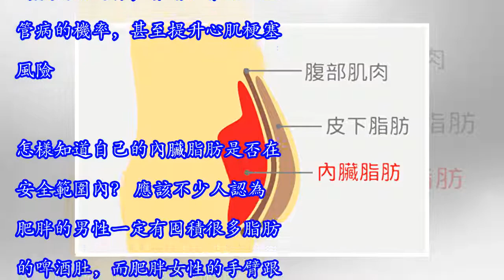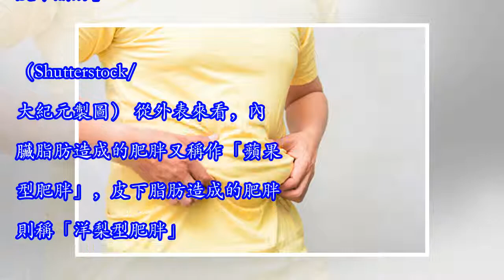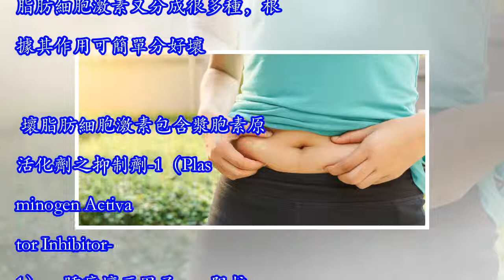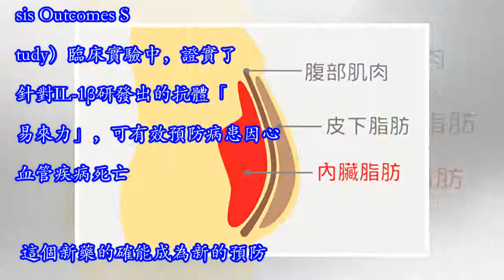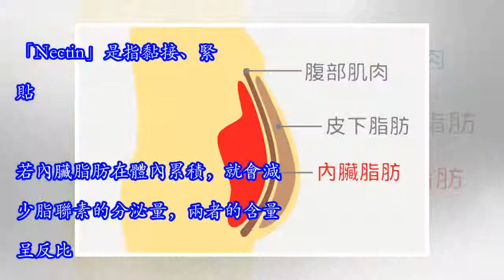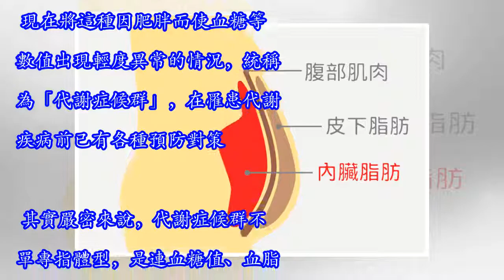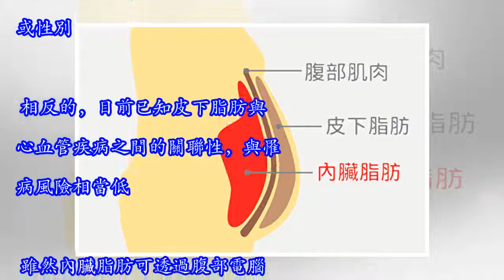「內臟脂肪」和心肌梗塞有關 超過這個腹圍要當心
編者按：人體內有內臟脂肪和皮下脂肪，先不管哪個更難看，內臟脂肪的囤積卻是十分危險的。內臟脂肪超標，會增加罹患心血管病的機率，甚至提升心肌梗塞風險。怎樣知道自己的內臟脂肪是否在安全範圍內？ 應該不少人認為肥胖的男性一定有囤積很多脂肪的啤酒肚，而肥胖女性的手臂跟腿一定囤積很多脂肪、很粗壯。 啤酒肚通常是因為腸的周圍累積許多脂肪，這種脂肪稱為「內臟脂肪」。另一方面，多累積在手腳，可以用手指捏出一塊脂肪的稱「皮下脂肪」。 腸的周圍累積許多脂肪，這種脂肪稱為「內臟脂肪」。可以用手指捏出一塊脂肪的稱「皮下脂肪」。（Shutterstock/大紀元製圖） 從外表來看，內臟脂肪造成的肥胖又稱作「蘋果型肥胖」，皮下脂肪造成的肥胖則稱「洋梨型肥胖」。 由於內臟脂肪和皮下脂肪大多同時存在，無法太明確的將兩種肥胖各自分類。但是中年以上的男性，較多是累積內臟脂肪。 先不論內臟脂肪和皮下脂肪哪個造成的外表比較難看，醫界認為內臟脂肪是非常危險的存在。因為累積內臟脂肪會使罹患血管疾病的機率變高。 醫界會如此認為，是因為內臟脂肪不單是囤積能量使人肥胖，還會逐步釋出侵蝕身體的物質。這個物質總稱為「脂肪細胞激素（Adipo-cytokine）」。「Adipo」為脂肪，「Cytokine」指細胞間聯繫時使用的生物活性物質。體內的脂肪組織活躍的製造這個脂肪細胞激素，可說是人體最大的內分泌器官。脂肪細胞激素又分成很多種，根據...